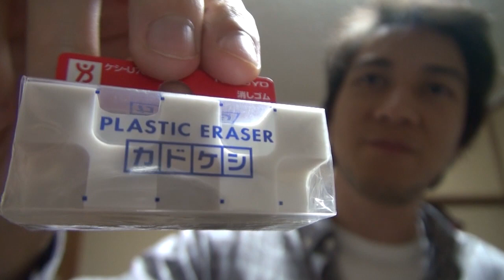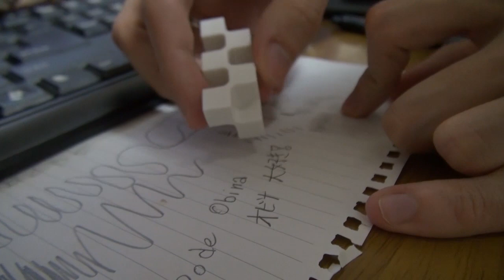A vida no Japão - Kurutoga e Kadokeshi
Contamos com o seu "Gostei" e com o "Favorito" :D Assim você ajudará o canal a crescer mais! :D
Clique aqui para ver o endereço para mandar cartas :D

NOTA: ESCREVAM O ENDEREÇO E O NOME COM LETRA DE FORMA! (Alguns japoneses não conseguem entender letra de mão)

Deixem o nome como:
"LEANDRO HIROSHI DOI" ou
"YUJI JULIAN TERUYA CRUZ" ou
"AQUIPODE"

〒154-0001
TOKYO-TO SETAGAYA-KU IKEJIRI 2-31-20 SHIMIZU BIRU 5F
JAPAN

Curiosidades sobre os materiais escolares do Japão.
E faça uma frase criativa para concorrer ao Kurutoga e Kadokeshi!